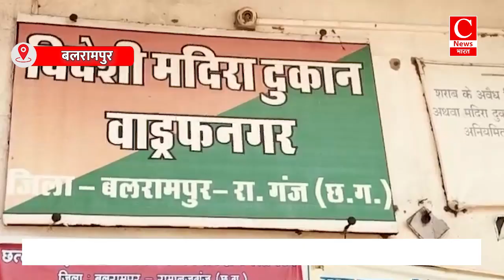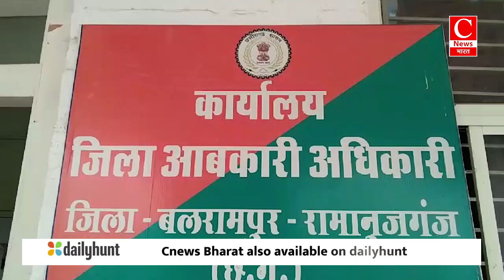बलरामपुर में चल रहा है अंग्रेजी शराब में पानी मिलावट करने का खेल || Cnews Bharat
आजमगढ़ - आबुशाद
बलरामपुर - मुकेश
गाजीपुर - रामू
पाकुड़ - पकंज
उत्तराखंड - सादाब